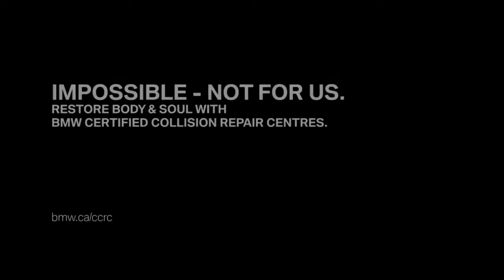01 BMW CCRC